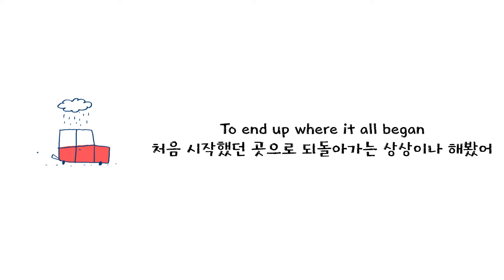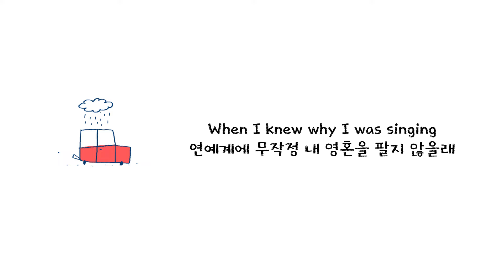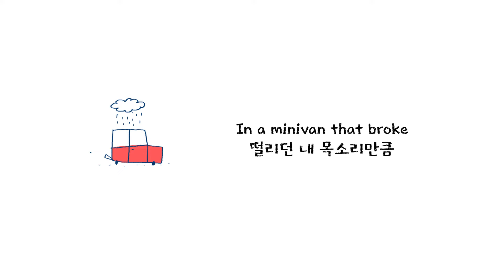Clay and Friends - Going up the Coast 한글가사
I was going up the coast
네게 이별을 통보할 때
In a minivan that broke
떨리던 내 목소리만큼
Like my voice when I told you I was leaving
덜덜거리는 미니밴에 올라탄 채 해안가를 내달려
Pack my bag up, sick of home
집에만 처박혀 있는 게 싫어서 짐 싸고 나왔어
Never homesick down that road
드라이브를 즐길 때면 향수병도 싹 없어져
In my room by the moon with no ceiling
달빛이 비치는 곳이라면 다 내 방이나 마찬가지나까

I driving in a van that was older than
나보다 더 오래 산 미니밴에 다섯 명을 태우고
I, and I plus 5, heading kanye west
칸예 웨스트처럼 아르헨티나의 서쪽 끝을 향해
I fell off the edge of Argentina
무작정 떠나버렸지
Better than drowning in gin
술에 빠져 사는 것보단 훨씬 낫잖아
Ain't got no saint to blame instead
성자를 탓할 수도 없는 노릇이고
Of my reflection, so I dreamt
어차피 모든 책임은 내가 다 질텐데
I packed it all like Anderson
앤더슨 팩처럼 짐을 싸고
To end up where it all began
처음 시작했던 곳으로 되돌아가는 상상이나 해봤어

Never homesick on the road

Used to want to live in Brooklyn
주변이 훤히 내려다보이는
With a view from my apartment
브루클린의 아파트에서 살아보는 게 꿈이었어
No more homies on the block like
모퉁이를 돌면 나오는 신호등 주위에서
On the corner like a stop light
서성이던 친구들도 다 사라져버렸네
I'm a ghost they never notice
하지만 해변가라면 말이 다르지
Never showed up for the showbiz
왜 내가 가수를 해야 하는지 처음 깨달았던
To get back to the beginning
그때의 초심을 지키키 위해서라도
When I knew why I was singing
연예계에 무작정 내 영혼을 팔지 않을래

Brown sugah, she called me
구리빛 피부의 그녀에게서 걸려왔던
The last time we spoke
전화가 우리의 마지막 대화였어
This hard rive, gone save me
지금은 아프지만 나중엔 약이 될 거야
She answered, I know
그녀의 답을 난 이해해